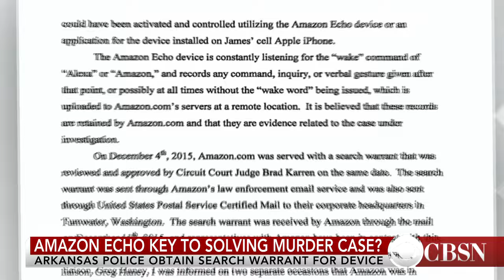Police want Amazon Echo data for murder case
Police from Arkansas are investigating a murder, and want to use data from an Amazon Echo in the investigation. "48 Hours" correspondent Erin Moriarty joins CBSN to explain the case.